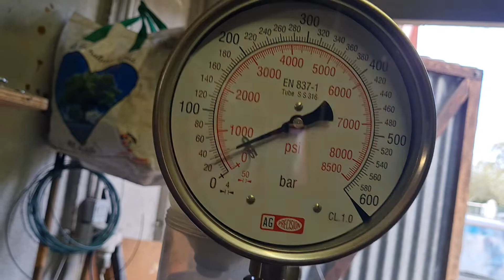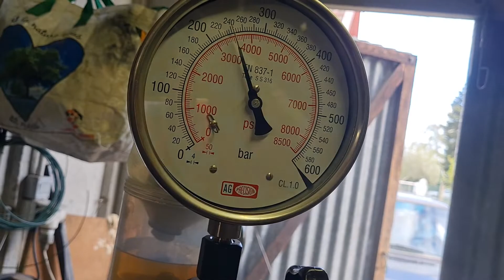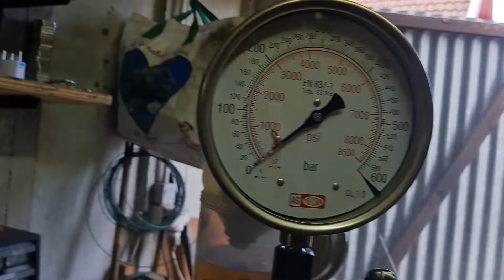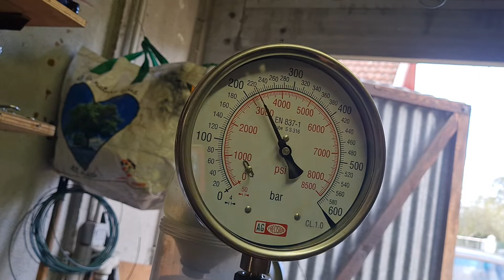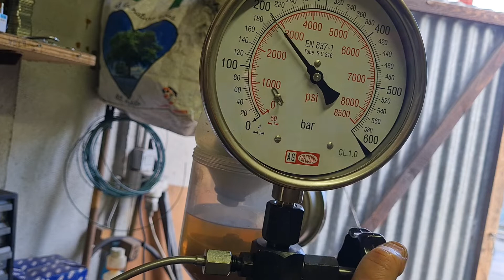hdj80 24s injecteurs gros débit 6×290 après travaux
1hdf-t
1hdf-te
lot de 6 injecteurs de hdj80 24s type moteur 1hdf-t  sur lesquels ont été  poser des nez gros débits 6×290 contre 6×230 d'origine